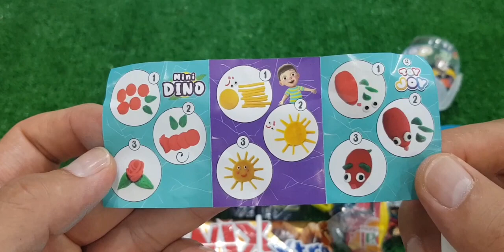치즈퐁듀 🧀 새우튀김 양념치킨 스팸튀김 치즈볼 먹방 Cheese Fondue Chicken Cheese Balls Fried Shrimp Mukbang Candy ASMR #33